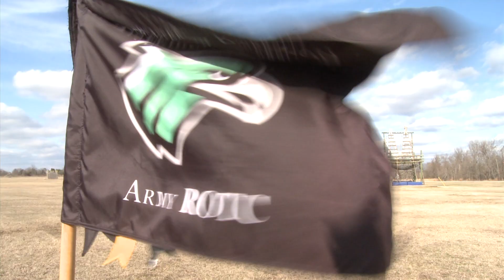NSU ROTC — RiverHawks Battalion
ROTC is a program designed to train and commission the future leaders of the United States Army.

ROTC is not only about academics. Cadets also thrive as athletes and leaders. As a good leader in the U.S. Army, you must lead your soldiers from the front and set a positive example for them to follow. ROTC not only prepares you to become an officer in the military, it also develops necessary leadership and management skills for success in the corporate world. Ret. Secretary of State Colin Powell, Wal-mart owner Sam Walton, and former head football coach of the University of Notre Dame Lou Holtz all received their initial leadership training through ROTC. Also, having participated in such a highly respected program looks great on a résumé.

A senior cadet becomes an active duty second lieutenant with a guaranteed job after graduation and receives a starting salary of at least $36,000 a year, housing, medical, clothing and food allowance as well as tax free benefits.  Combined these benefits add up to approx. $64,000.  After three years of serving Active Duty, many of these officers become Captains and take advantage of earning Masters degrees, fully paid for by the Army while also receiving a paycheck.  The benefits, training, experience, career and retirement opportunities available in this program are absolutely outstanding.

So whether you want to make a career in the Army, National Guard, Reserves or prepare yourself for civilian leadership opportunities, the ROTC program develops the necessary skills you need to become a success in any career.